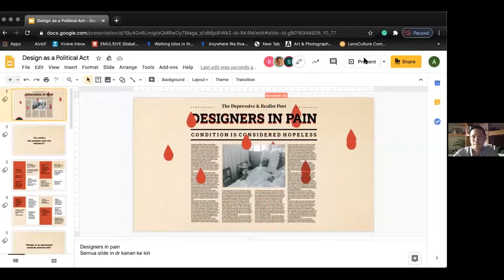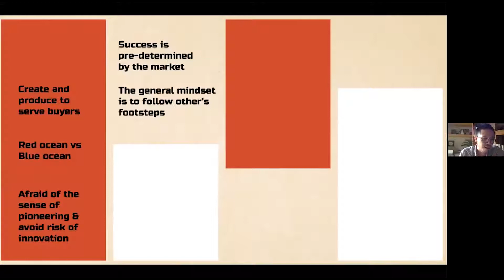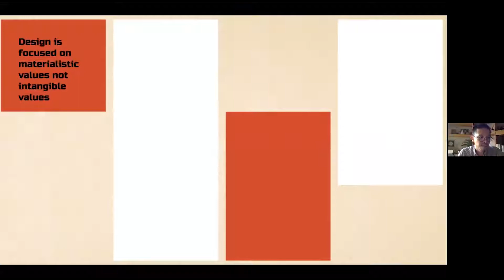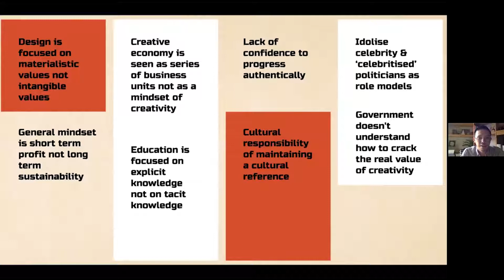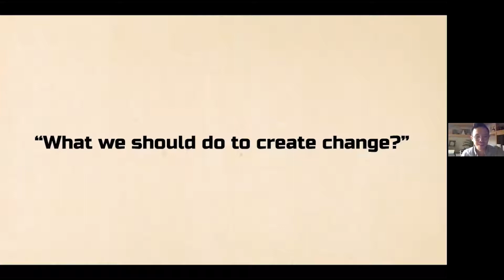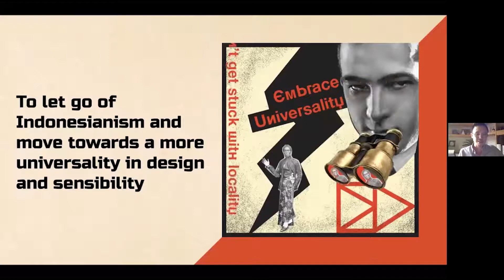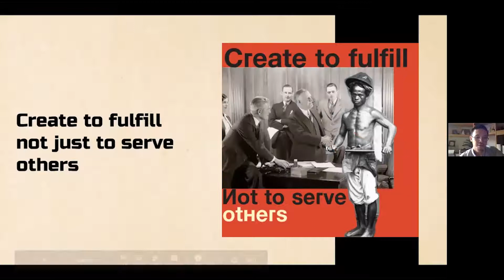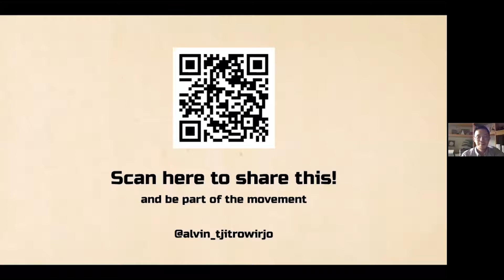Dialog Desain Vol. 007: Design as a Political Act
Dialog Desain Vol. 007: Design as a Political Act menghadirkan Alvin Tjitrowirjo yang merupakan pendiri dan direktur kreatif alvinT, sebuah firma desain yang berbasis di Jakarta dan berdiri sejak tahun 2006.

Melalui Dialog Desain Vol. 007, kami juga mengikuti Mayantara, rangkaian kegiatan webinar, workshop, talskhow, showcase, studio visit, bazaar, dan lelang yang akan digelar pada 12-17 Agustus 2020 dan diinisiasi oleh Aliansi Desainer Produk Industri Indonesia dan Indonesia Trend Forecasting.